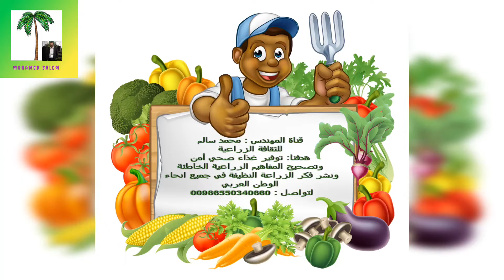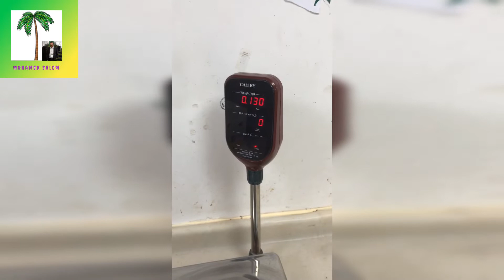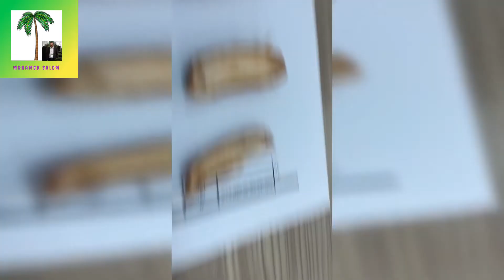ثمار صنف نخيل بياض نجران في مرحلة التمر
رابط فيديو لصنف في مرحله الخلال مع صوره لشكل النخلة

بعد التعرف علي الصنف من قبل مركز ابحاث النخيل والتمور في الاحساء
هذا الصنف احد أصناف النخيل الجافه
وزن العشر ثمار
شكل ولون الثمار
احجام الثمار
الوصف التشريحي لثمار
مهندس زراعي محمد سالم
مهندس محمد سالم
قناة النخلة
قناة النخلة الزراعية
النخيل
النخلة
التمور
مزرعة الياسمين العضوية
تم تحديد الصنف وهو صنف بياض نجران
The Palm